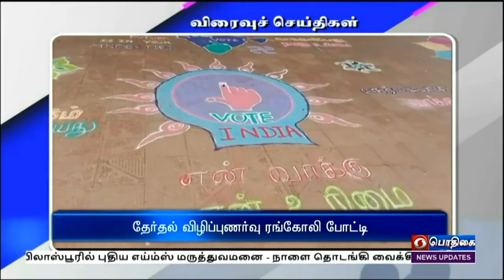பொதிகை காலை 8.00 மணி விரைவுச் செய்திகள் [04.10.2022]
1)  ஆரம்ப சுகாதார நிலையம் திறப்பு

2)  அதிவிரைவு ரயில்களாக மாற்றம்

3)  வாக்காளர்களுக்கு விழிப்புணர்வு நிகழ்ச்சி

4)  52 லட்சம் பனைவிதைகள் நடவு

5)  தேர்தல் விழிப்புணர்வு ரங்கோலி போட்டி